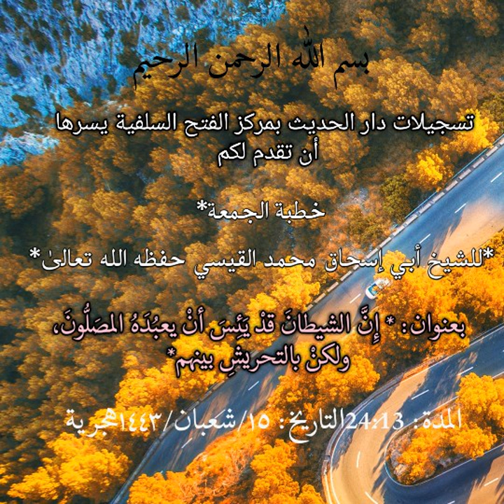الشيخ أبي إسحاق محمد بن صالح القيسي بعنوان إن الشيطان قد يئس أن يعبده المصلون، ولكن بالتحريش بينهم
المدة: 24:13
التاريخ: ١٥/شعبان/١٤٤٣هجرية
يُرجى زيارة الموقع الرسمي على الرابط التالي:
وللاشتراك في وسائل التواصل الاجتماعية يُنقر على الروابط التالية:
واتسآب ⬇️